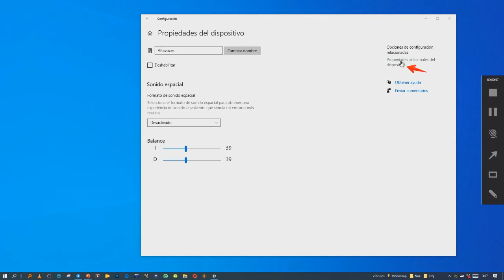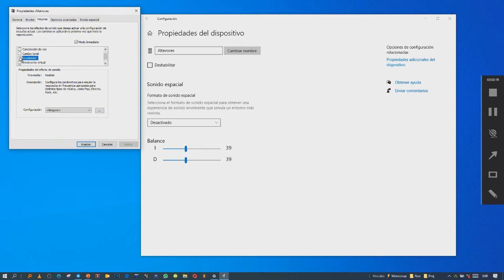El ecualizador que viene en windows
windows tiene un ecualizador incorporado de serie, lo que ocurre es que está un poquito escondido. Si necesitas saber dónde está, yo te muestro como encontrarlo y así no tienes que estar perdiendo el tiempo en localizarlo y puedes a tu gusto ajustar el sonido de Windows
Ecualizador para Windows